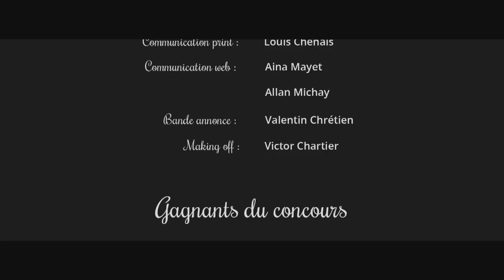Les Testuliens - Eul'Film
Les Testuliens est un court-métrage burlesque, réalisé par une fabuleuse équipe de 10 joyeux lurons en seulement 2 semaines.

Crédits :

© CAPICHEF PRODUCTION - 2016
Producteur : HETIC
Réalisateurs : Valentin Chrétien et Arthur Bouhanna
Scénaristes : Arthur Bouhanna, Louis Chenais et Valentin Chrétien
Directeur Artistique : Arthur Bouhanna
Directeur de la photographie : Valentin Chrétien
Bande Originale et Montage : Jean Decherf
Prise de son : Antoine Moreaux
Régie : Victor Chartier
Communication : Pierre-Antoine Lemaître, Aina Mayet, Allan Michay, Alexandre Corsini
Acteur principal : Alexandre Corsini